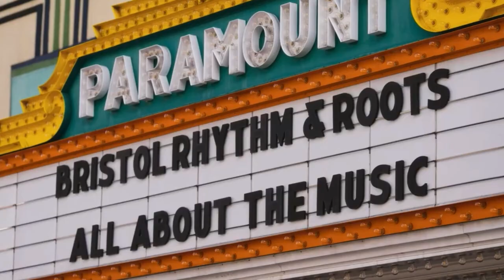Bristol Rhythm & Roots Reunion 2023 Preview With Charlene Baker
We sit down with Communications Manager at Birthplace of Country Music , Charlene Baker to preview Bristol Rhythm & Roots Reunion 2023.

The award-winning Bristol Rhythm & Roots Reunion is a celebration of that great legacy and is renowned for its diverse headliners, established touring acts, up-and-coming artists, and some of the Appalachian regions finest music across a wide variety of roots genres. It is also noted for its unique downtown setting along State Street, where Virginia and Tennessee meet to form the twin cities of Bristol.

Bristol Rhythm & Roots Reunion's has a long tradition of female inclusivity within its lineup. Approximately 46% of the acts booked in 2023 are women or include bands with at least one female.

This year's lineup includes:  Nickel Creek, Bruce Hornsby & The Noisemakers, Watchhouse, The Mavericks,  Larkin Poe and friends of our show like Sierra Hull, 49 winchester and Margo Price among many more.

Weekend passes to Bristol Rhythm & Roots Reunion are on sale now at BristolRhythm.com